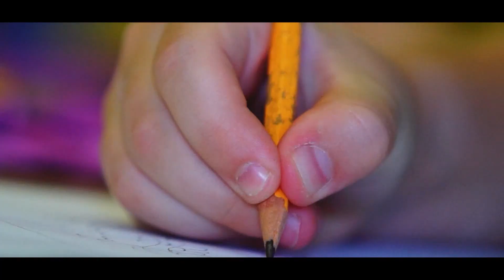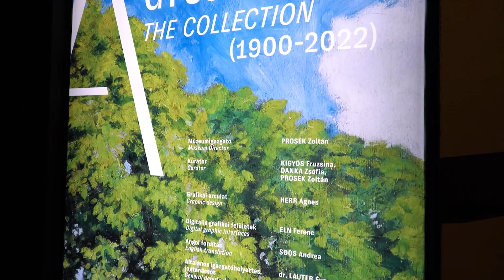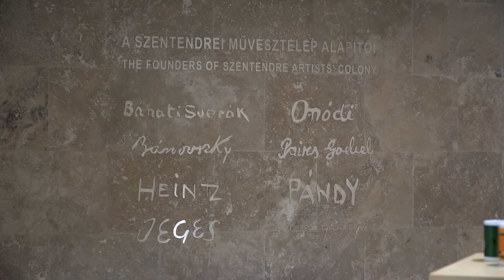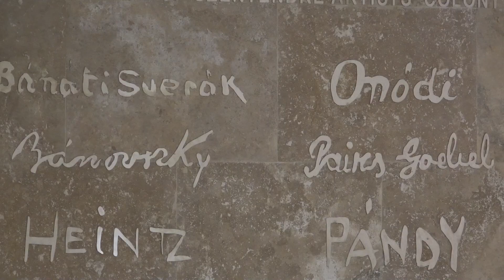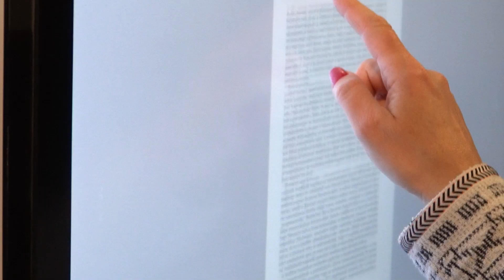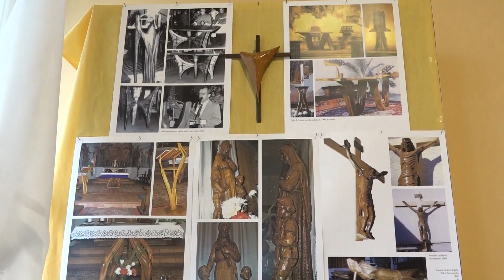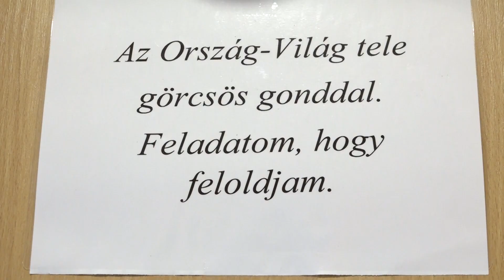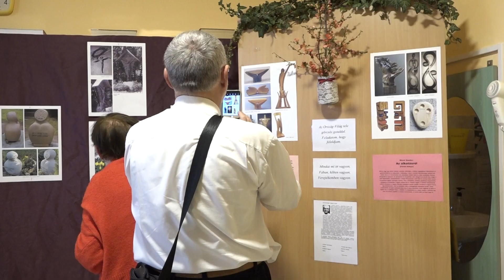Művészváros / TV Szentendre / 2023.03.31.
A GYŰJTEMÉNY című tárlat az FMC-ben.
Vigyázó László Péter egyházművész kiállítása.